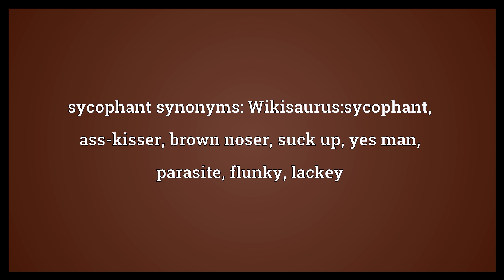Sycophant Meaning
Video shows what sycophant means. One who uses obsequious compliments to gain self-serving favor or advantage from another; a servile flatterer.. One who seeks to gain through the powerful and influential.. An informer; a talebearer.. sycophant synonyms: Wikisaurus:sycophant, ass-kisser, brown noser, suck up, yes man, parasite, flunky, lackey.  Sycophant Meaning. How to pronounce, definition audio dictionary. How to say sycophant. Powered by MaryTTS, Wiktionary